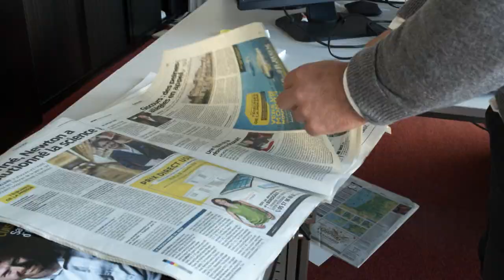Ça fait débat | Liberté-sécurité : la fracture ?